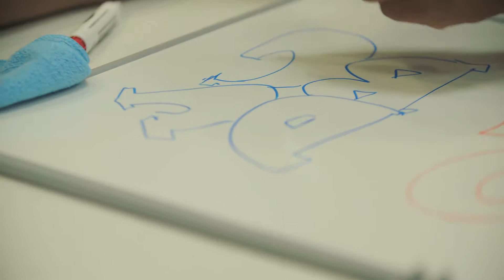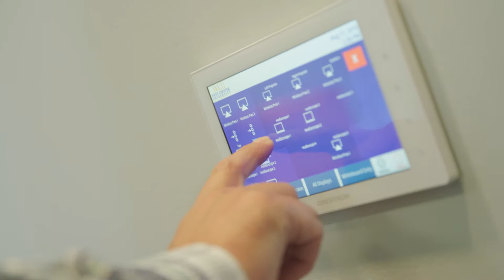WCU's Active Learning Lab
Check out the new Active Learning Lab in Recitation Hall Rm. 311!

Special thanks to Dr. Ken Witmer, Dr. Chris Penny, Agrima Mehlawat, Richard Forcey, Stephanie Keech, Alize McCorriston, and Jerome Ambrose.